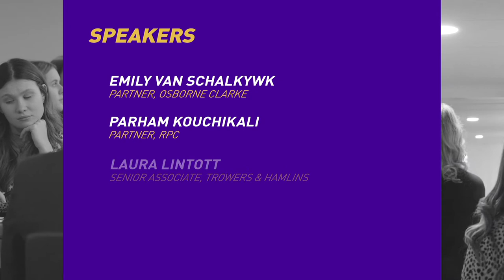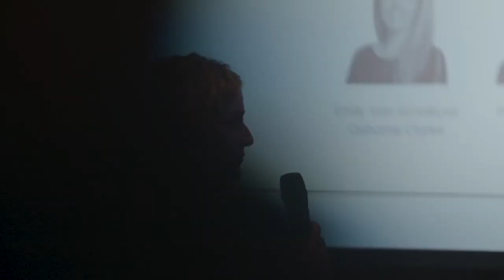LawCareersNetLIVE London 2021 | Question time: the law firm as a business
This panel of top law firm partners addressed the key issues affecting firms in 2022. The session helped delegates understand how firms operate as businesses and the role they will play as trainees.

The panellists are:
• Emily Van Schalkywk – partner, Osborne Clarke
• Parham Kouchikali – partner, RPC
• Laura Lintott – senior associate, Trowers & Hamlins

This webinar is hosted by Matthew Broadbent (he/him) – Business development director at LawCareers.Net.